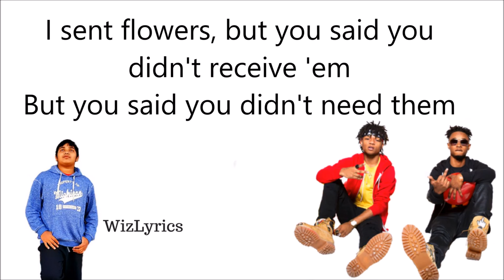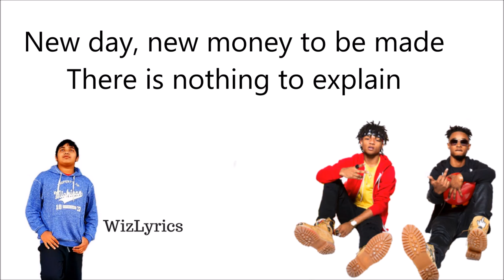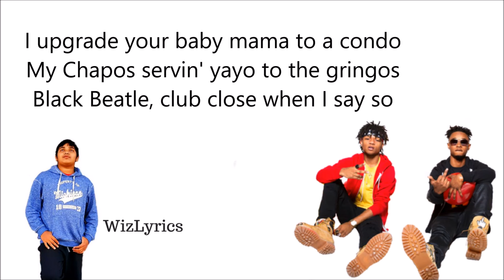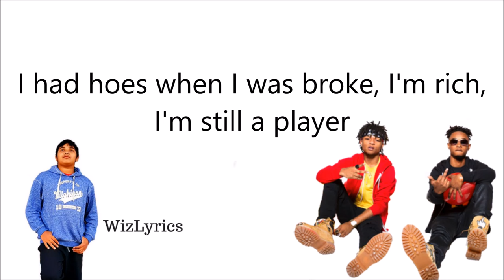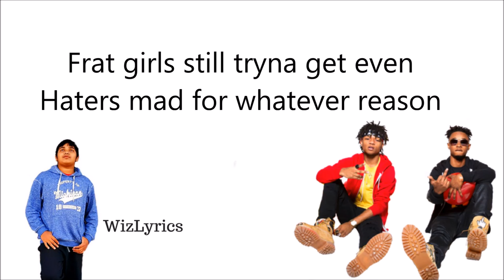Rae Sremmurd - Black Beatles (Lyrics) ft. Gucci Mane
rae sremmurd black beatles lyrics, Rae Sremmurd “SremmLife 2”

Black beatles in the city be back immediately to confiscate the money
Rae Sremm, Guwop, Mike WiLL!
I sent flowers, but you said you didn't receive 'em
But you said you didn't need them

Small world, all her friends know me
Young bull livin' like an old geezer
Release the cash, watch it fall slowly
Smoke in the air, binge drinkin'

Gettin' so cold I'm not blinkin'
What in the world was I thinkin'?
New day, new money to be made
There is nothing to explain
I'm a fuckin black Beatle, cream seats in the Regal
Rockin John Lennon lenses like to see 'em spread eagle
Took a bitch to the club and let her party on the table
Screamin' "everybody's famous"
Like clockwork, I blow it all
And get some more
Get you somebody that can do both
Black Beatles got the babes belly rolling
She thinks she loves me
I think she trollin'

Came in with two girls, look like strippers in their real clothes
A broke hoe can only point me to a rich hoe
A yellow bitch with green hair, a real weirdo
Black man, yellow Lamb', real life goals
They seen that Guwop and them just came in through the side door
There's so much money on the floor we buying school clothes
Watch me break the money machine till her clothes fall
Pint of lean, pound of weed, and a kilo
I eurostep past a hater like I'm Rondo
I upgrade your baby mama to a condo
My Chapos servin' yayo to the gringos
Black Beatle, club close when I say so

She's a good teaser, and we blowin' reefer
Your body like a work of art, baby
Don't fuck with me, I'll break your heart, baby
D&G on me, I got a lot of flavor
15 hundred on my feet, I'm tryna kill these haters
I had haters when I was broke, I'm rich, I still got haters
I had hoes when I was broke, I'm rich, I'm still a player
I wear leather Gucci jackets like its still the 80's
I've been blowin' OG Kush, I feel a lil' sedated
I can't worry about a broke nigga or a hater
Black Beatle, bitch, me and Paul McCartney related